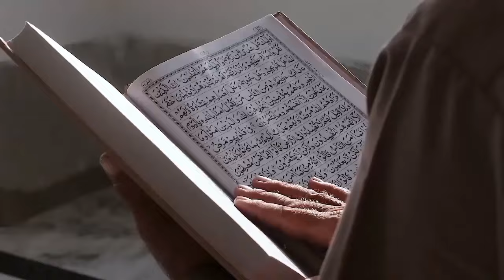Kisah Wilhelm Ott, Petarung MMA yang Nikah Ulang Secara Islami Usai Menjadi Mualaf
Pada video ini menceritakan Kisah Wilhelm Ott, Petarung MMA yang Nikah Ulang Secara Islami Usai Menjadi Mualaf. Inilah kisahnya!